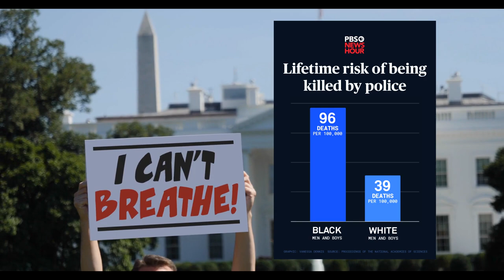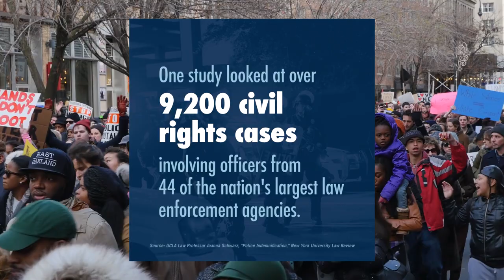Border Police is GRANTED Protected Custody after Murder of Baby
- 100% VOLUNTARY COMMUNITY SERVICE. However, if your budget allows, Please support AUDITORS - Daily, they confront CORRUPT AND DEADLY COWARD COPS using their Humble Camera to PROTECT ALL CITIZENS. Long live a Republic of Free Americans with Transparency, Liberty and Justice for All.

TEXAS. "NO JUSTICE"... The JURORS are equally responsible for the Death of Innocent people when they fail to Penalize a PROVEN SCUMBAG of Premeditated Murder. Here forth, the BEAST will live in Luxury with Private and Secured Accommodations, 3 meals daily, TV, Computer, and Social Visits... and Never Work or Pay for his Crimes against Humanity...

The JURY is equally responsible for these BUTCHERED Victims and the Future Crimes of Law Enforcement to come. The Jury chooses Religion, Philosophy and Forgiveness over paying for the CUTTING of a Child's Throat - TERRIBLE INJUSTICE!

Cops have Luxury Accommodations in Jail and are NOT Subjected to General Population.

Amnesty International